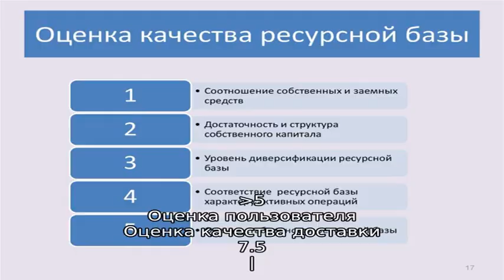Отслеживание посылок SF Express. Отзывы пользователей.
SF Express - международная транспортная компания из Китая. Отслеживание посылок, доставляемых SF Express. Отзывы пользователей о качестве и сроках доставки.